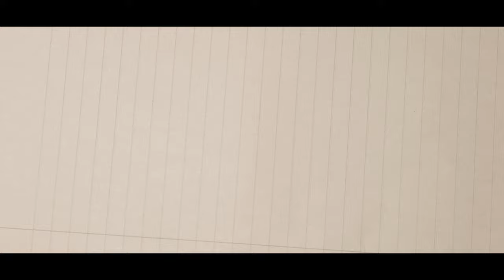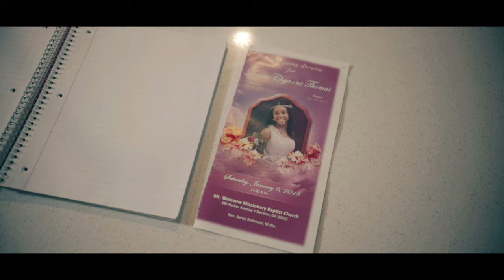Khatib - Sticks & Stones (Official Video)